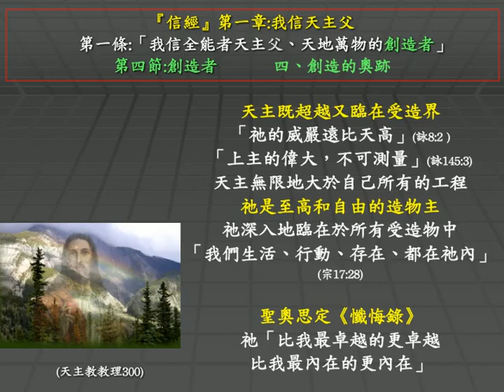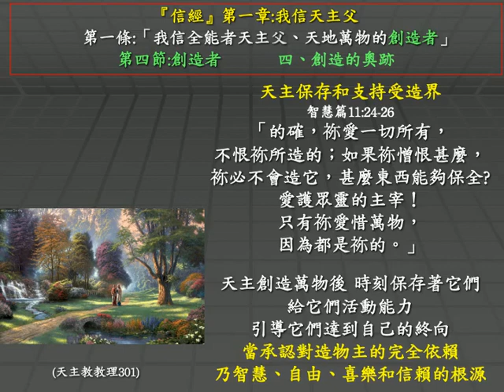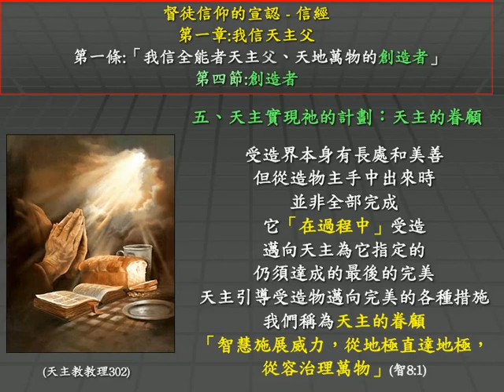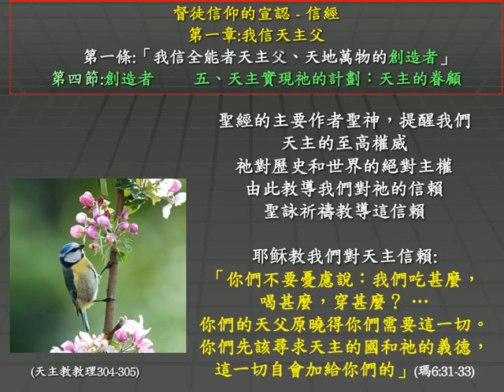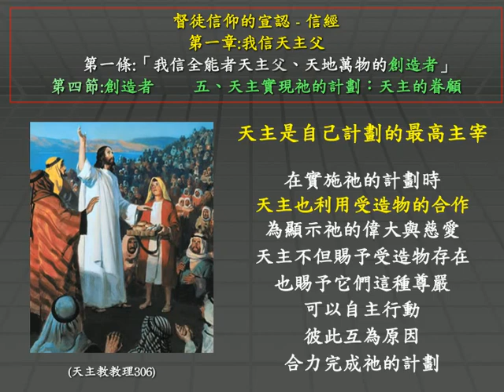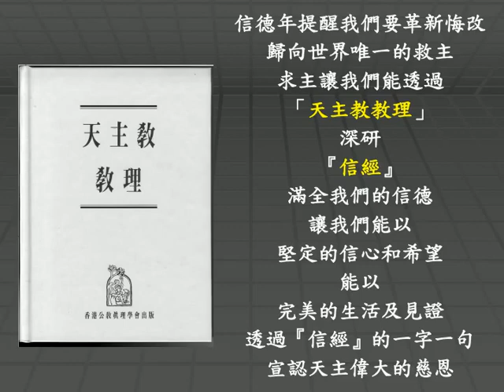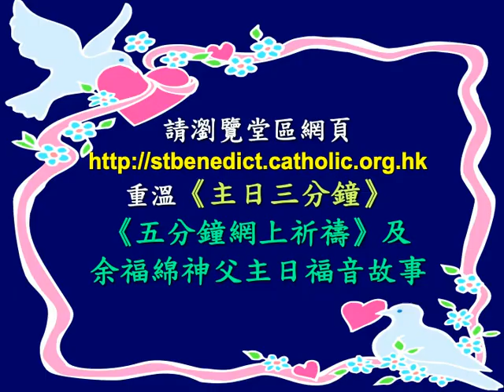主日三分鐘：信經 - 我信天主父 (15)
天主教教理重溫：卷一
信仰的宣認－信經
第一章『我信天主父』